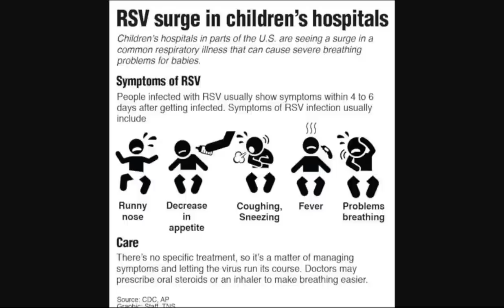RSV Surges Across America Impacting Children In Multiple States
Video Credit: ABC World News Tonight
rsv,health,news,respiratory syncytial virus,CDC,hospitals,flu,flu season